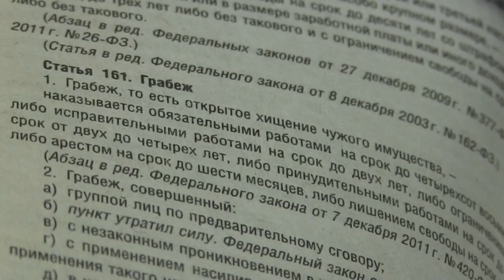В Саратове два грабителя с игрушечным пистолетом напали на подростка